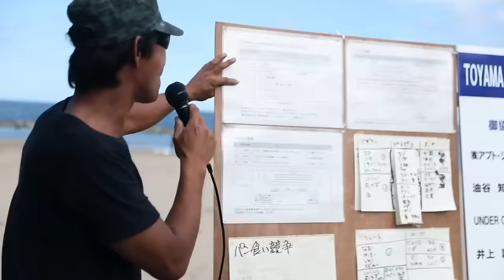雨晴CUP大運動会／Surf&Skate FEST雨晴CUP2016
Surf&Skate FEST雨晴CUP2016！
波不足でサーフィン大会は中止になったものの、海辺で全力で遊んだ「大運動会」